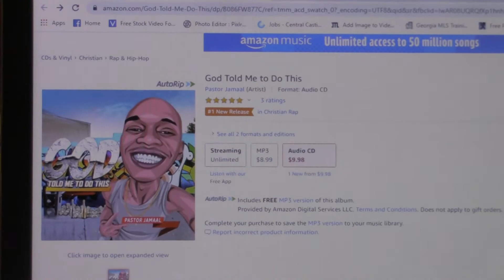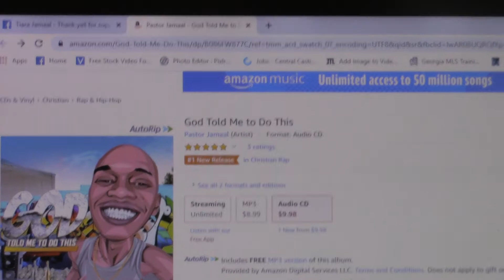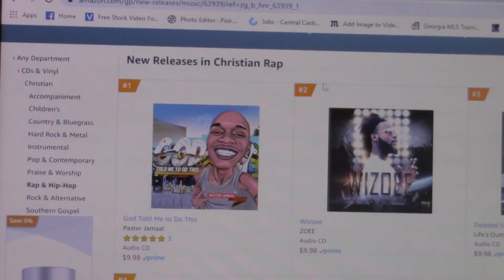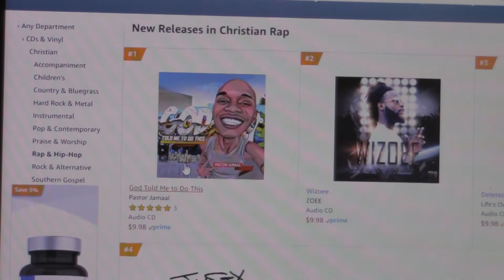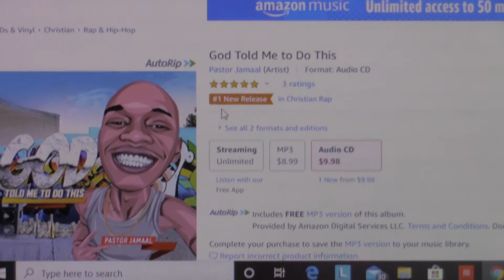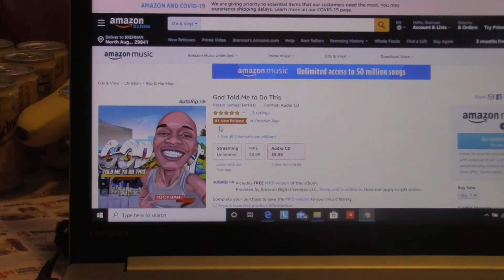#1 Christian Rap CD in New Releases on Amazon.com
Pastor Jamaal's album "God Told Me To Do This" debuted at No. 1 on Amazon.com in New Releases for Christian Rap Albums. This album is also charting on the regular rap charts. Please show your support and get a copy of this culture breaking project.
Amazon will mail a copy right to your front door.

Song playing:
"Valley" produced by Beat Attikz (Big Nick & JBO On Da Beat)

Purchase and stream on iTunes, Apple Music, Amazon, Spotify, Google Play Store - Music on Google, and more!

Pastor Jamaal, is an American pastor, rapper, and songwriter. He is where the streets and the church collide. His album God Told Me To Do This debuted at #1 on Amazon.com in New Releases for Christian Rap Albums. Many say he puts the medicine in the candy, as he expresses his spiritual beliefs in a tasteful way. After becoming one of the biggest names in Augusta, Georgia's music scene and being voted Best New Artist at the CSRA Hip Hop & R&B Awards under the alias Dubble A, Jamaal made the decision to become highly involved in ministry. All About Change Ministries became a place where he refreshed and refocused his approach to music.